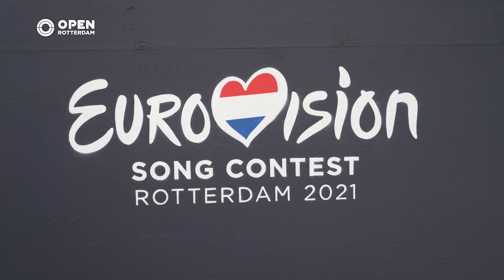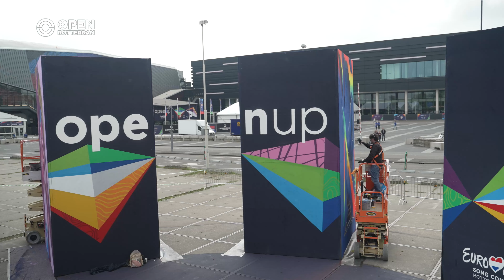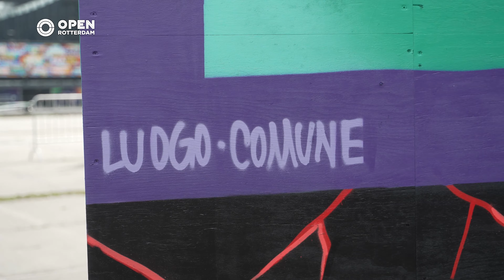Quintis Ristie bekijkt de mooiste muurschilderingen van Up Street Rotterdam bij Ahoy | OPEN Update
OPEN Rotterdam houdt jou dagelijks op de hoogte van het laatste songfestivalnieuws! Met ons eigen songfestivaljournaal OPEN Update, mede mogelijk gemaakt door Rotterdam Festivals, krijg jij de laatste nieuwtjes van het Eurovisie Songfestival bij OPEN Rotterdam.

Onderdeel van het journaal is de dagelijkse rubriek van Quintis Ristie, die de wijken intrekt om de songfestivalstemming van Rotterdammers te peilen. Dit keer staat hij op de parkeerplaats van Ahoy. Daar is het project Up Street Rotterdam bezig, een project van Hiphop In Je Smoel om street-art met het Eurovisie Songfestival te verbinden. Quintis bekijkt de muurschilderingen die worden gemaakt.